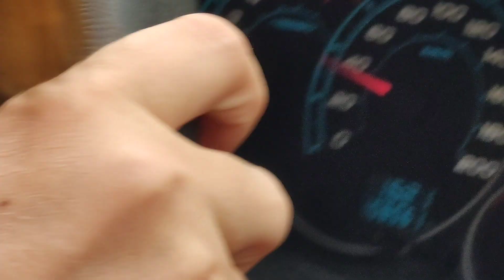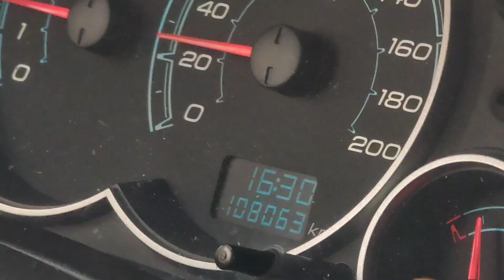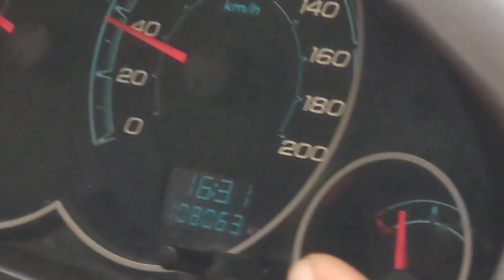MEDO X DIFICULDADE COGNITIVA PARA DIRIGIR, QUAL EXIGEM MAIS AULAS ?